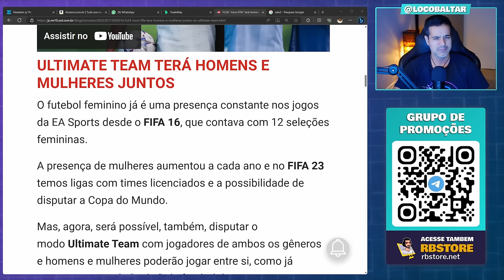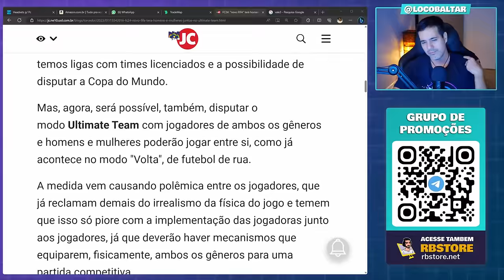EA FC24 - A Comunidade de FIFA merece esse LIXO!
Nesse vídeo quero bater um papo sobre o anúncio do EA FC24. O game novo game da EA só demonstra que o problema da qualidade dos jogos está cada vez menos nas empresas desenvolvedoras e cada vez mais nas expectativas e desejos da comunidade.

O Prime Day continua!
Quem puder ajudar, agradeço!

✅ Grupo de promoções no Telegram